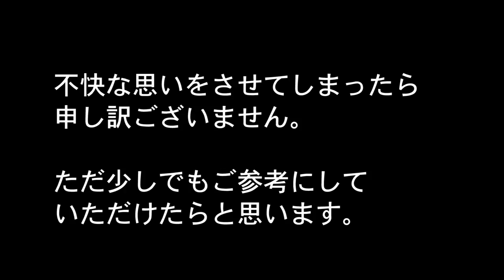【フィリピン】美味すぎジョリビー！みんなも行こう！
比大手ファストフードの実態に迫って見た！
確実に叩かれそうなので先に言っておきますが
飽くまで個人的な感想です。最後まで見ていただければ分かります。

個人的な感想だって言ってるのにフィリピンにいる日本人なのかコメントしてきますけど、実際に感じたことなんだから！笑　美味しかったら美味しいって言いますよ！てか好き嫌いないし！w
よっぽどだったんだな…って思ってくれなくても良いですけど過剰に反応しないでください。あと最後になんだかんだ見てくれてありがとう！😊笑